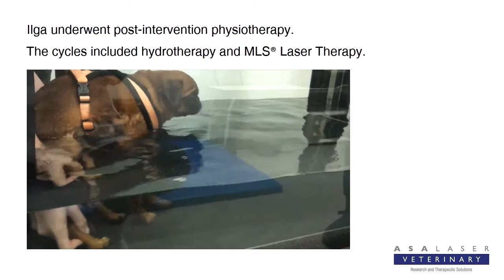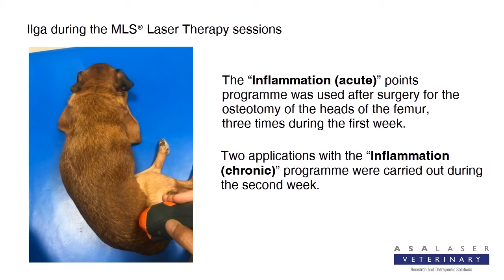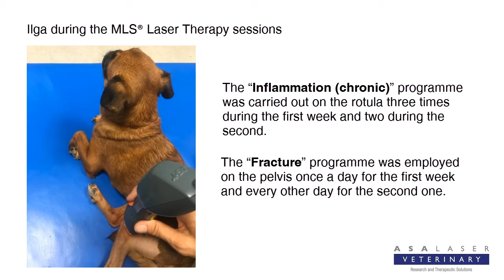Ilga, a dog with injuries from being run over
After a road accident, Ilga suffered a bilateral hip dislocation, the fracture of the left pubis and ischium, disjunction of the sacroiliac and a dislocation of the left rotula. Ilga underwent post-intervention physiotherapy: hydrotherapy and MLS® Laser Therapy.